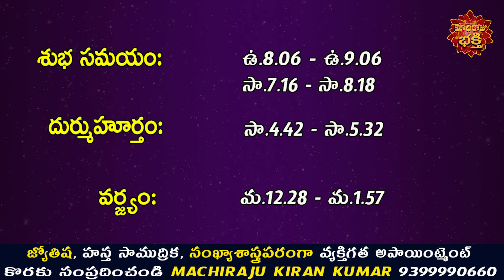రేపు ఏప్రిల్ 17వ తేదీ 12 రాశుల వారు ఇలా చేస్తే ప్రతి పనిలో విజయం కలుగుతుంది | Machiraju Kiran Kumar